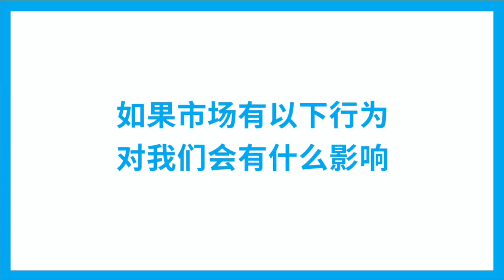ATOMY CHINA- 艾多美中國- Ben- “艾”你所選 莫忘初心